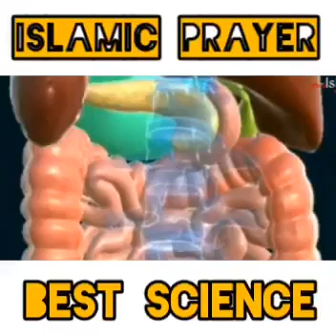Scientific benefits of Salah.